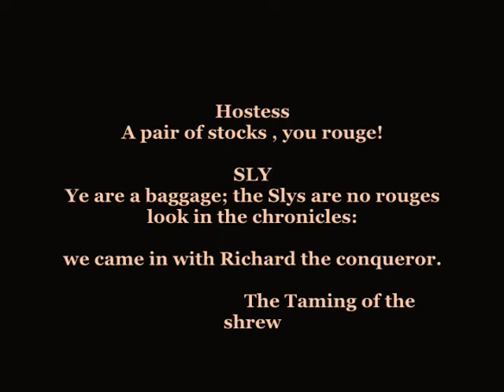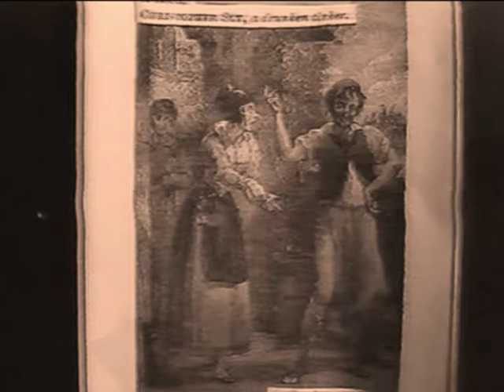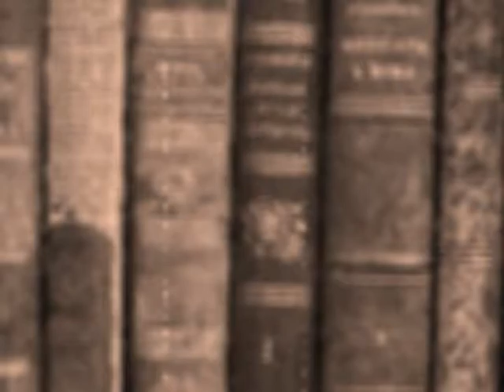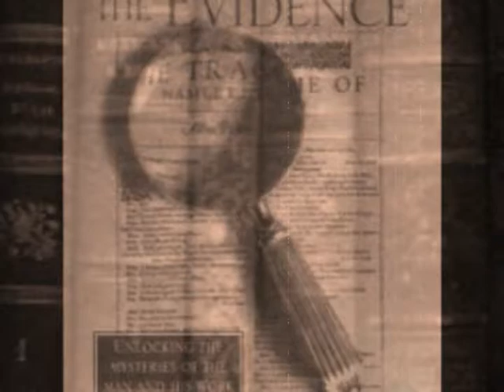WILLIAM SHAKESPEARE REVEALED TRUE LIGHT ON SHAKESPEARE PUZZLE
A rare unique film by William Shakespeare's ancester the late John William Sly who reveals some amazing connections to the bard...John has been called the bard of Birmingham, England, John made this film and compossed a show with songs and interesting theory's and revealation on the "true light of William Shakespeare",. Entertaining !!!